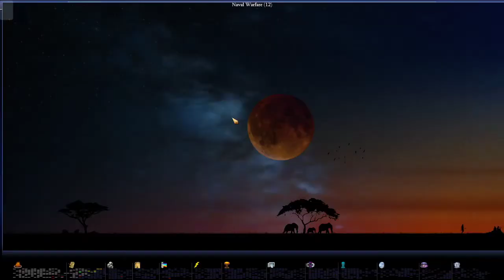Lets Play Caveman2Cosmos As Yunupingu (Ep019)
This playthrough will see me play as the leader Yunupingu of the Aborigines Empire. All of my game settings will be in the first episode of each playthrough.